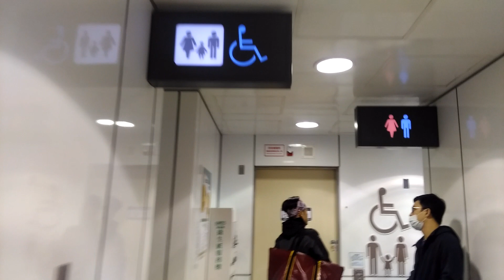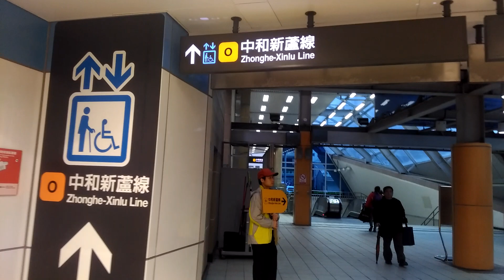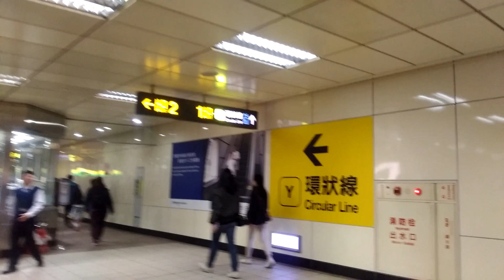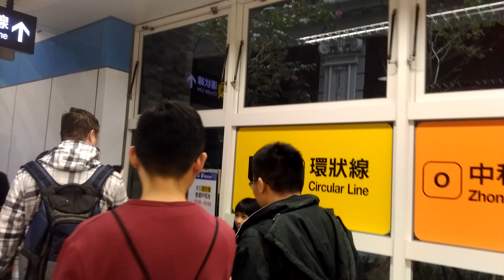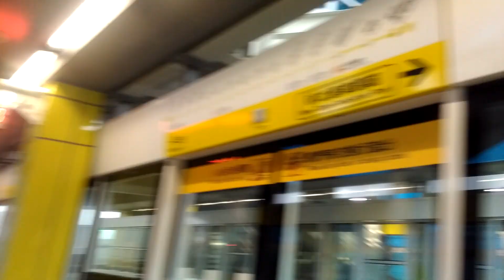台北捷運環狀線頭前庄站與中和新蘆線轉乘通道